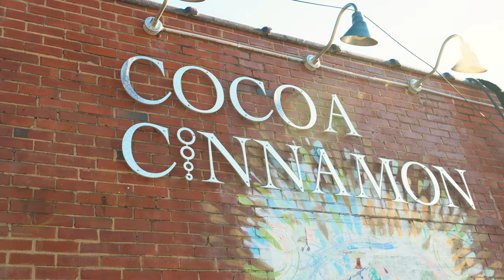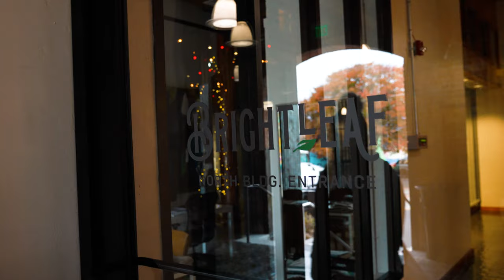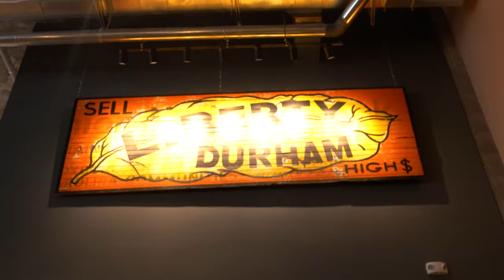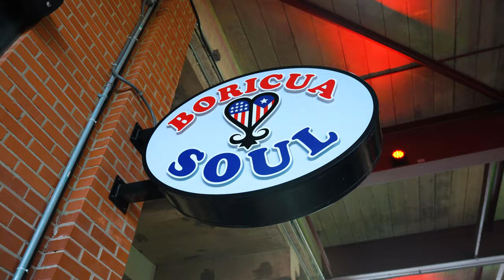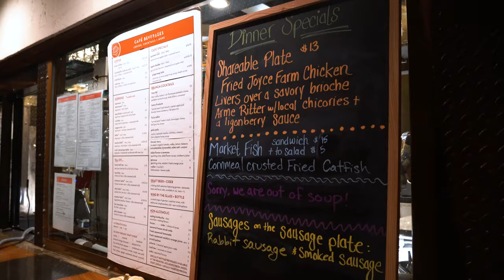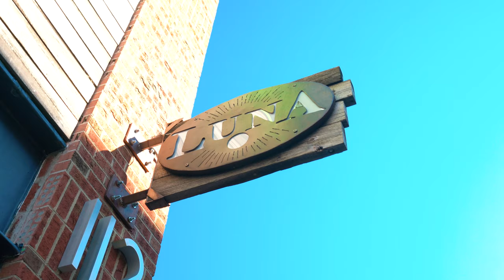Durham, North Carolina's Food Scene Surprises!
In this video, we've spent the remainder of our 36 hours in Durham, North Carolina to eat some amazing food. Follow us as we eat our way through the city, stopping at the Durham Food Hall, and seeing some local favorites. DON'T CLICK THIS

For this North Carolina Food Tour, we've got some great stops on our list. If you like food like we do, then you won't be disappointed. We, however, didn't get to eat at every single place we wanted and the lighting at Guglhupf was just too difficult to have usable film.

Where we ate: (no order)

Coco Cinnamon & Little Waves Coffee
Latina-owned and women forward, this coffee chain is one of the best in Durham.
If you find your way to the Lakewood location, make sure you get the churros!

Durham food hall
Durham food hall opened rather in 2020 during the pandemic after a 5 year waiting period.
The hall consists of 10 eateries each with their own unique menu catered from locally sourced and seasonal ingredients.

Simons Says Dip This
Best name in the city. They dip ice cream in everything! Well, maybe not EVERYTHING, but you get some 24 flavors, and a godly amount of toppings and combinations to choose from. Create your own Frankenstein!

Luna Rotisserie and Empanadas
The menu at Luna captures the unique and varied cuisines of South America, yet respects its roots in the American South. The yuca fries are a must! Just sad we were too full for empanadas.

Cloche Coffee
Cloche is a small coffee shop, and a little hard to find, but it's located right across from the Duke University campus. (East campus if I recall). The staff here is so friendly, and the vibe is so bright and welcoming. Fun fact I learned about this place "Pronounced 'cl-O-shh' (with a hard 'O') and French for bell, a cloche is a bell-shaped glass covering placed over plants to protect them from frostbite and encourage their growth.

▶ THE GEAR
Sony 7R iii
Sony ZV-1
GoPro HERO9
DJI Pocket Osmo 2
Saramonic microphone
Rode video microphone
DJI Fly More